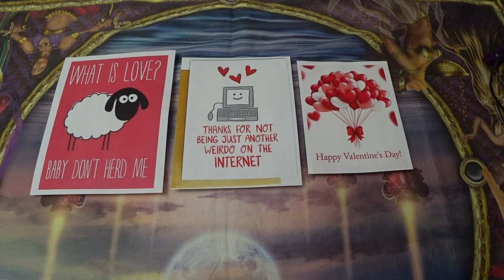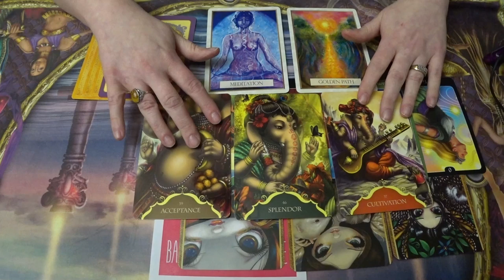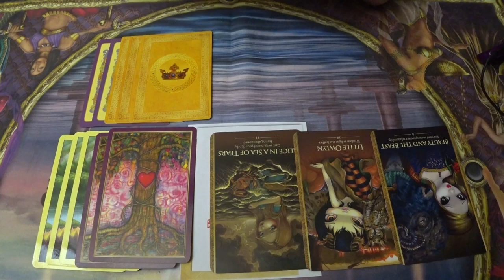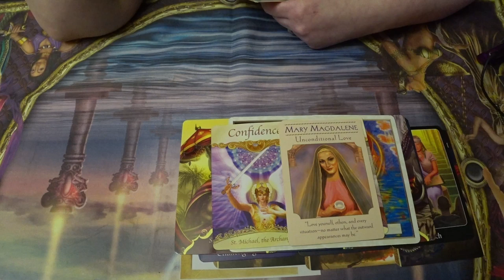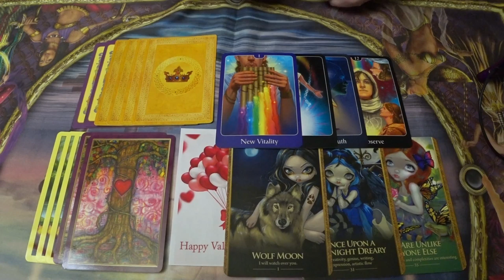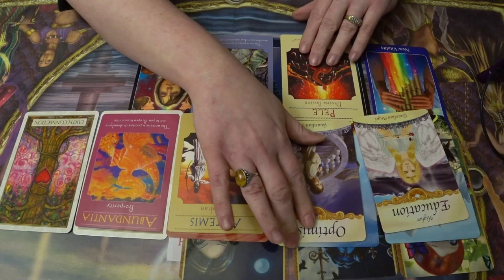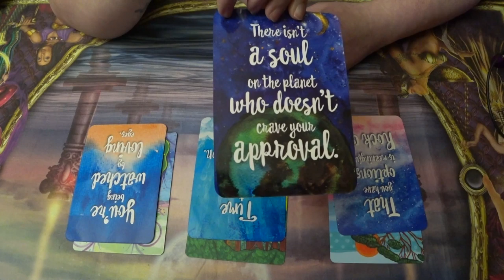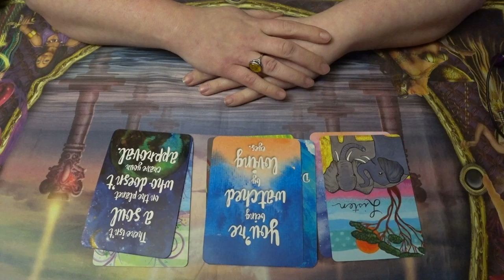Pick A Card Reading:💖What's Next In Love For You?💖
This reading is all about what you can expect next in love as well as an over view for what may currently be going on in your love life! 💝

🔮🥠TIME STAMPS:🥠🔮
1) Pile 1🐑{1:34}
2)Pile 2💻 {10:56}
3)Pile 3❤️{24:07}

Decks used in today's reading:
The Psychic Tarot for the Heart Oracle Deck
Universal Love: Healing Oracle Cards
Crazy Sexy Love Notes
Notes from the Universe on Love & Connection
Goddess Guidance Oracle Cards
Oracle of the Shapeshifters: Mystic Familiars for Times of Transformation and Change
Whispers of Lord Ganesha

Thanks!👍😇